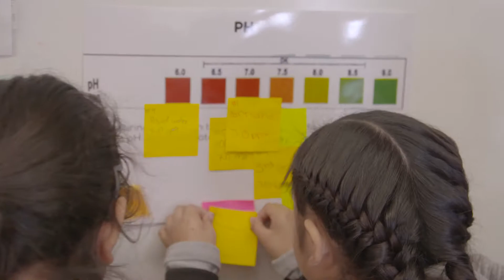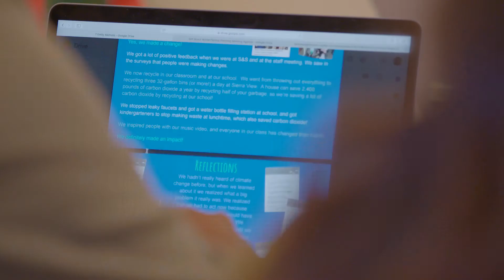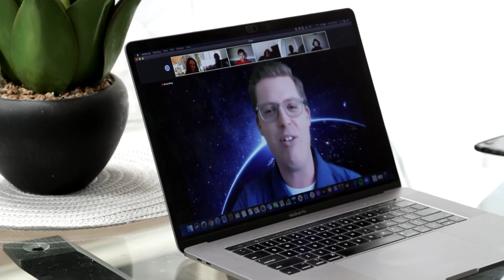2020 Cal Water H2O Challenge: Episode 7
DRUMROLL PLEASE! Welcome to the final episode of this year's Cal Water H20 Challenge web series 🎉

Thank you to everyone who has been following along since episode one and for our new viewers, welcome!

In this episode, judges invite us to Judging Day and give us a sneak peek into this year's competition. Thank you to all of this year's participating classrooms!

In collaboration with the California Water Service, DoGoodery is proud to produce the first-ever web series for the CalWaterH2OChallenge: a project-based classroom challenge teaching students how to care for water 💧💙💛